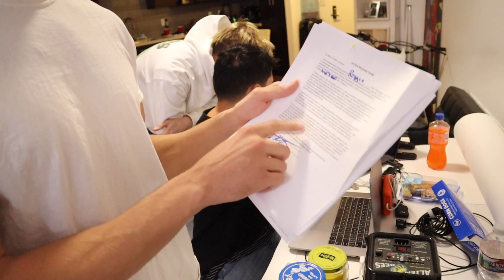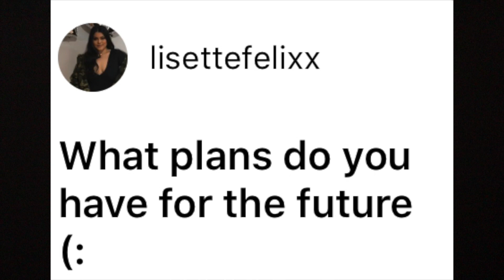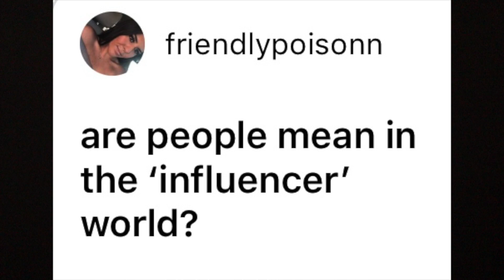ALMOST CRIED AT JEFFS BARBERSHOP V.L.O.G.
Today we went behind the scenes on Americas best internet barbershop show series, Jeff's Barber Shop. theres laughter, tears and whole lot of something else.